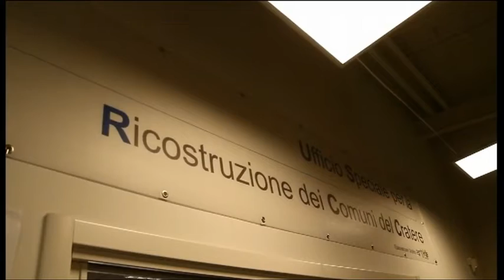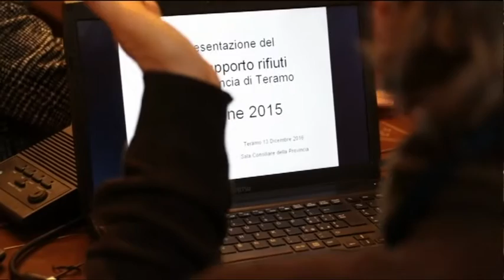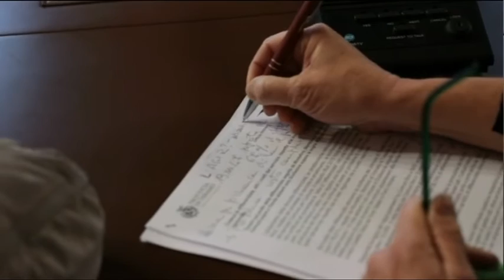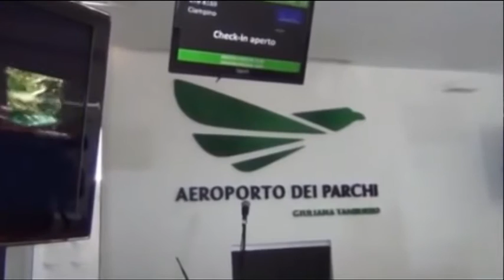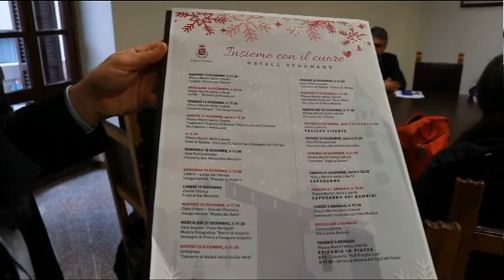TgSei Edizione delle 19 Martedì 13 dicembre 2016